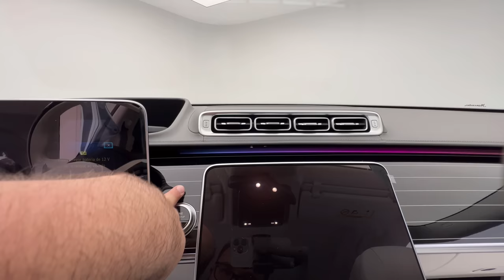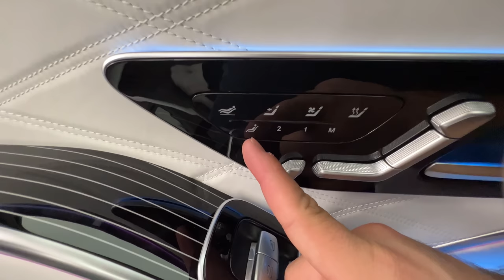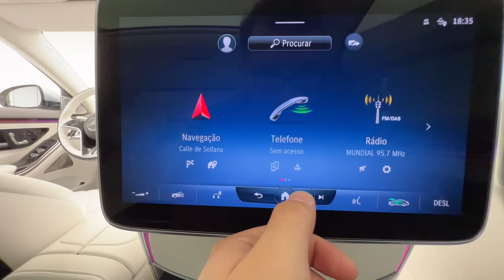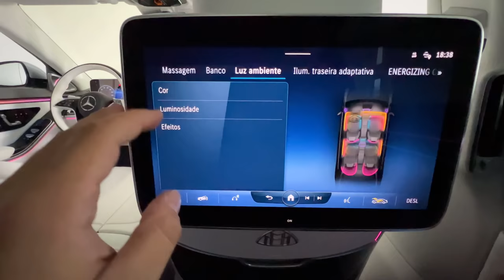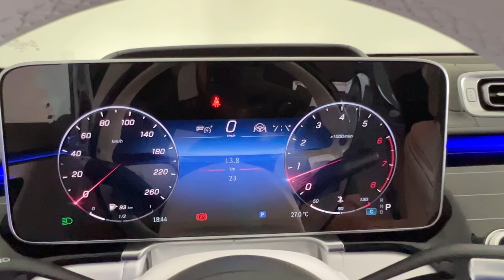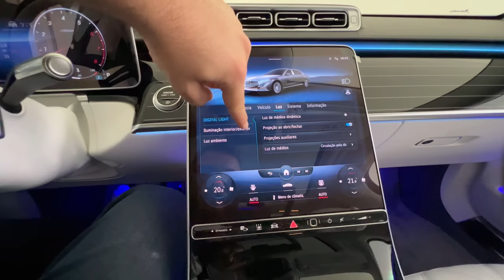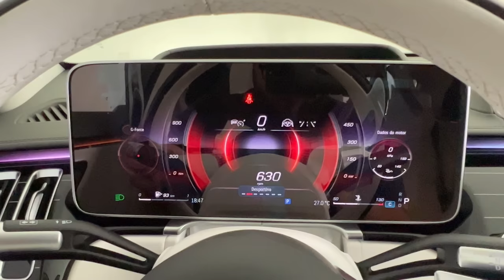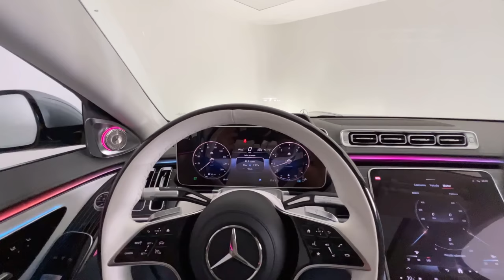É O CARRO MAIS LUXUOSO DO MUNDO!!! MERCEDES-BENZ S680 MAYBACH V12 BITURBO 6.0 DE 630CV - Só Veículos